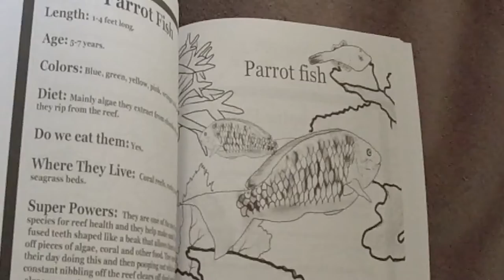You Love Parrotfish Poop (Blog Video)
Join the email list to get the monthly blog

You Love Parrot Fish Poop
Everyone loves a good beach day. I have many memories of building sandcastles with my daughter or smashing sandcastles with my son. You can feel the soft sand sift between your toes as you walk along the beach. We all try to keep it out of our hair and eyes as we dive for the volleyball on a beach volleyball court.

Some of those beaches might just be blessed with beautiful white sand ground from white rocks by the wind and waves. Many of those beaches have sand that is actually created from Parrot Fish Poop. Parrotfish are some of the great gardeners of the reef. Their teeth are fused together and form a beak like the bird parrots. They eat algae that grows on the coral reefs and in the process bite off bits of coral. This isn’t bad for the reef and actually is a way that the reef stays clean and healthy. Although Parrotfish are edible I wouldn’t hunt them because they are so vital in the restoration of the reef.